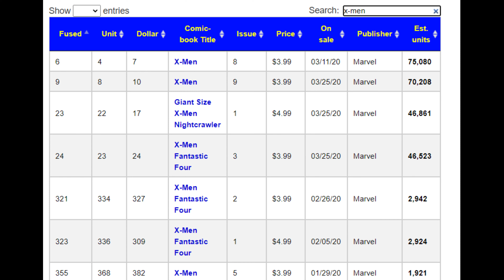I Eye Roll at "death" | Giant Size X-Men Storm review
Jonathan Hickman, Russel Dauterman, and the colour artist who is under appreciatted by me in this video is Mathew Wilson